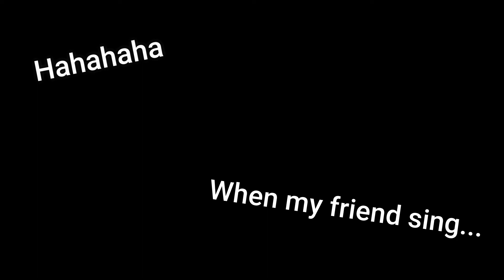When my friend sing.....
I want to upload some of diffrent content.So. this might be funny lol.